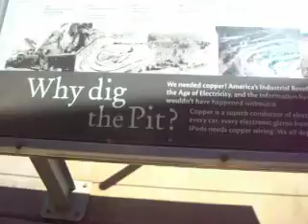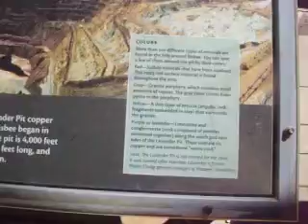Copper Mine In Bisbee Arizona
The copper mine outside of Bisbee, AZ. also on the way home.

RV space hunting holds many sights. There is also an RV park for campers near this mine.